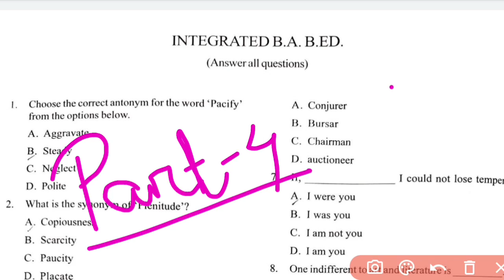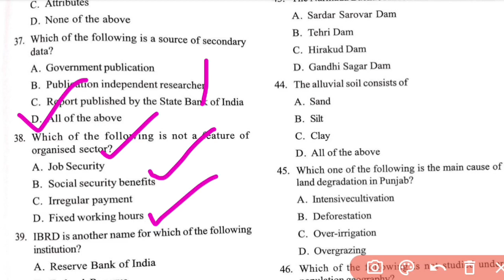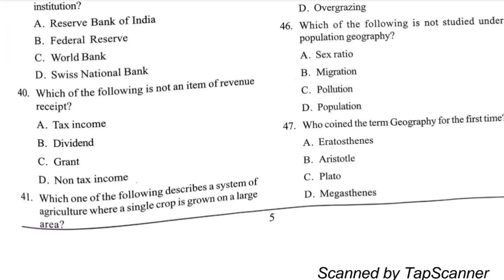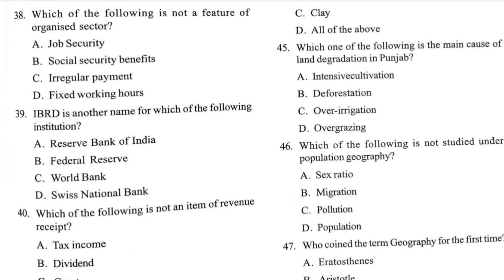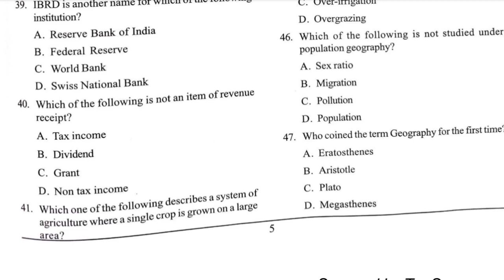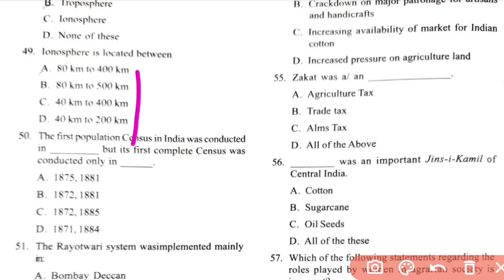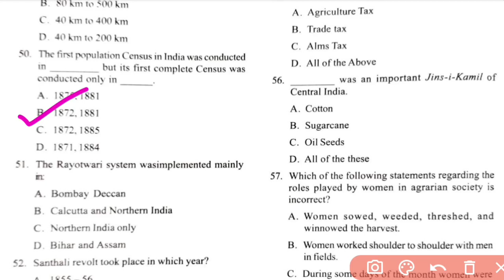Integrated BEd Entrance Questions Answers, Utkal University,Part 4,Exam Questions Answers Discussion